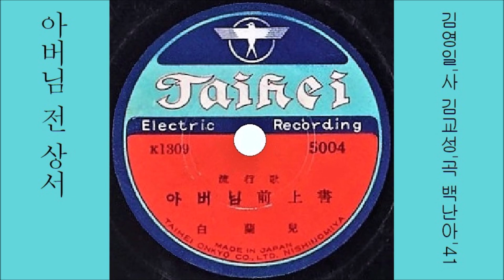아버님 전에(下情上達하정상달) 1941 백난아 👍 [ 김두환님의 선물 ] 0402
K-pop 下情上達하정상달(아버님 전 上書상서) 1941 白蘭兒백난아ba吳金淑오금숙1925-92제주, 金榮一김영일1914-86ba金榮洙김영수=不老草불로초 작사, 金敎聲김교성1901-60 작곡
👍 앨범

이 노래는, SP [ 下情上達하정상달(아버님 전 上書상서) / 승가리 姑娘고랑(아가씨 姑娘고낭) ] [ 1941.07 太平태평 레코드 5004A/B ] or 백난아 힛송 애창곡집 [ 아버님 전에 / 찔레꽃 ] [ 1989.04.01 오아시스 레코드 OL2960 ]에 실려 있는 노래입니다.

👌 가사 ~채록 & 교정 중

아버님 아버님 구천에 계신 우리 아버님
그 어인 아버님 소녀만 울리옵니까
천리팔방 나선 몸 간데 족쪽
뻐꾹새가 우는밤에 밤새워 처처운
이 편지를 어데로 보내랍니까

아버님 아버님 황천에 계신 우리 아버님
그 어인 부처가 소녀만 버렸나이까
칠전팔기 던진 몸 간곳마다
달무리진 독수공방 밤새운 바느질
마고자를 어데로 부치랍니까

Side A

1. 찔레꽃
2. 낭랑 18세
3. 황하다방
4. 아버님 전에
5. 오동동 극단
6. 무명초 항구
7. 호숫가 에레지
8. 봄바람 낭랑

Side B

1. 망향초 사랑
2. 아리랑 낭랑
3. 직녀성
4. 고랑포 아낙네
5. 금박댕기
6. 북청 물장수
7. 갈매기 쌍쌍
8. 진달래 수첩